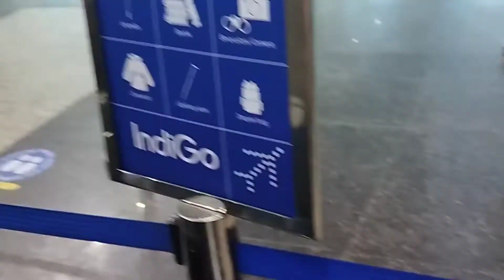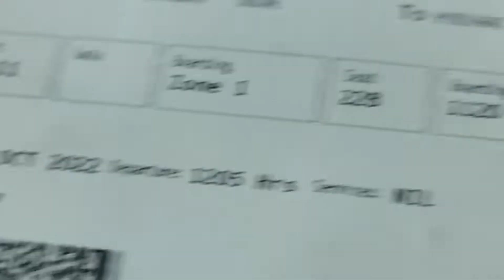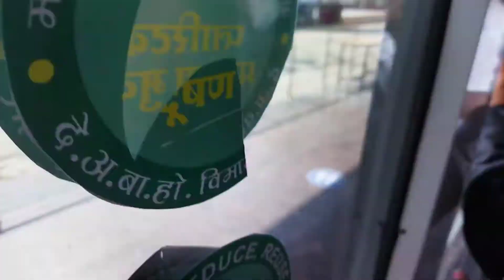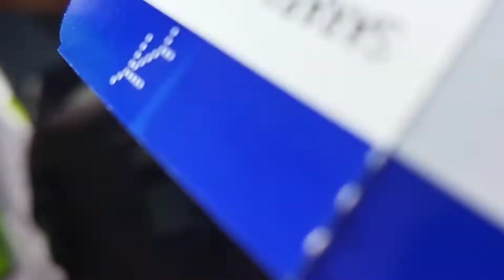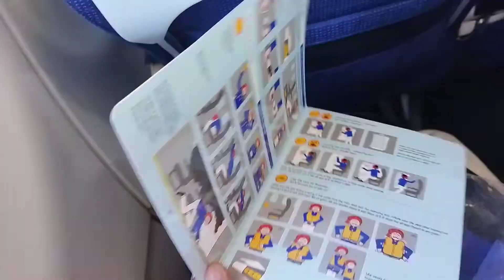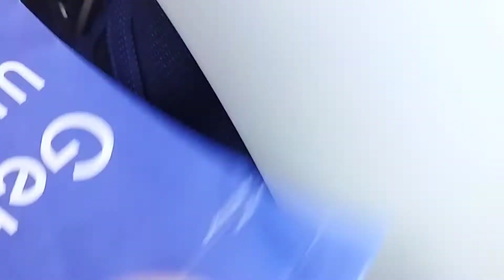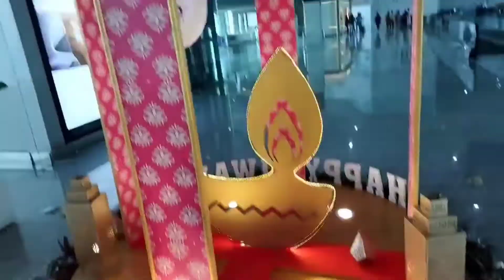Flight ✈️Main First Time Journey Keshe Kare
Flight ✈️Main First Time Journey Keshe Kare | Diwali Ke Din Flight Travel#killerboys

Flight travel first time
Web checking kya hota hai
1st time travel in flight
Aeroplane
Aeroplane hawai jahaj
Aeroplane vlog
Airport checking
Airport lounge access kya hota hai
First flight
First flight guide
First time domestic flight journey tips
First time in flight
Flight journey
Flight me first time journey
Flight boarding
Debi Aahalya bai airport

pahli hawai yatra
pehli hawai yatra kaise karen
पहली हवाई यात्रा कैसे करें
first flight journey in Hindi

pahli bar hawai Yatra kaise karen
pahli bar hawai Yatra
hawai jahaj
first flight journey kaise karen
first flight journey tips
first flight journey experience
first flight journey in India
first aeroplane journey
first time aeroplane journey
my first aeroplane journey
flight journey first time
flight journey videos
hawai Yatra pahli bar kaise karen
hawai Yatra kaise karen
hawai Yatra part 1 part 2 part 3
plane journey
plane journey video
plane journey in India
plane journey vlog
plane journey for beginners
airport me entry kaise karen
airport me boarding pass kaise karen

web check in Indigo
web check in Air India
web check in SpiceJet
web check in go first
Air Asia
vistara
web check in kya hota hai
Jet airways
Airport

flight mein window seat kaise book Kare
flight me window seat kaise le
flight mein window seat number

toilet in flight
how to use toilet in flight
how to go toilet in flight

how to do web check in Indigo
Indigo web checking
online web check in Indigo
how to do web check in
how to web check in

how to get boarding pass online
how to get boarding pass at airport

first time flight journey tips in India
pahli hawai Yatra kaise karen full guide

boarding pass